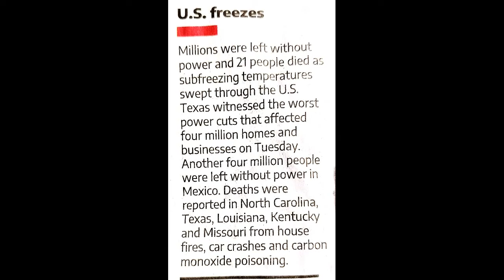World News 22nd Feb 21 : US freezes